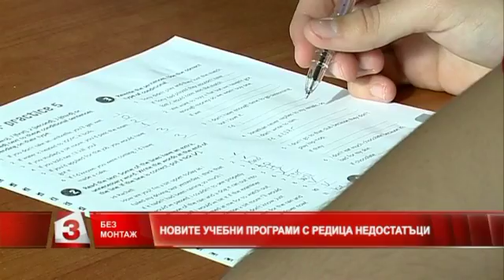Без Монтаж: Новите учебни планове имат редица недостатъци